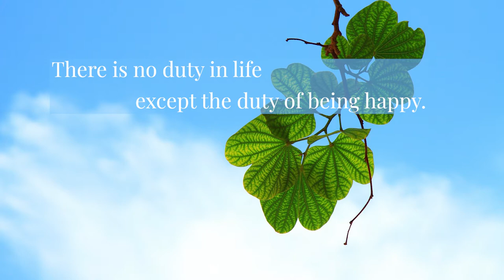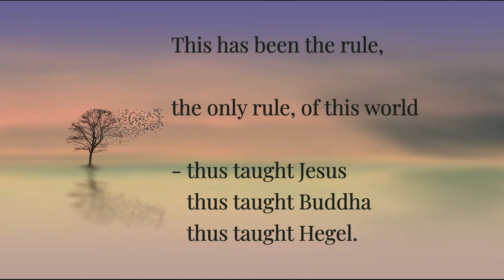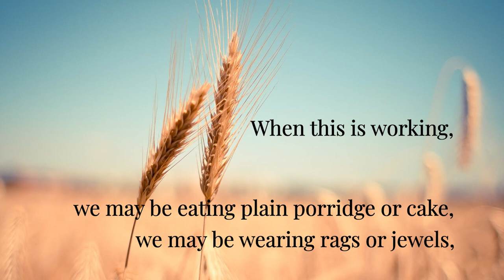"Being Happy" - A Poem by Hermann Hesse [Eng]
Enjoy beautiful poetry with music and photos

"Being Happy" - A Poem by Hermann Hesse

Fonts : Playfair Display Designed by Claus Eggers Sørensen from Google Fonts
Photos :
1) Image by Rudy and Peter Skitterians from Pixabay
2) Image by PublicDomainPictures from Pixabay
3) Image by Pete Linforth from Pixabay
4) Image by Gidon Pico from Pixabay
5) Image by Ervin Gjata from Pixabay
6) Image by shell_ghostcage from Pixabay
7) Image by S. Hermann & F. Richter from Pixabay
8) Image by Susann Mielke from Pixabay
from Pixabay
10) Image by My pictures are Jplenio from Pixabay
11) Image by Pexels from Pixabay